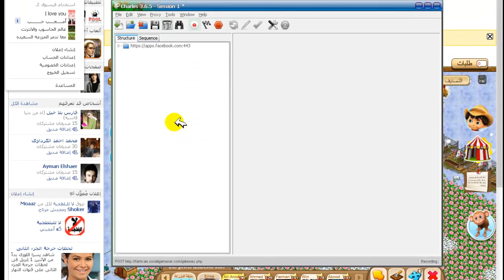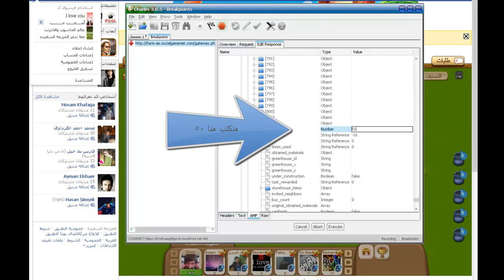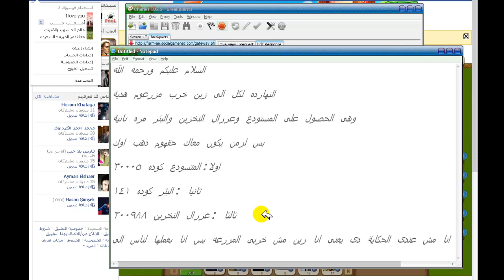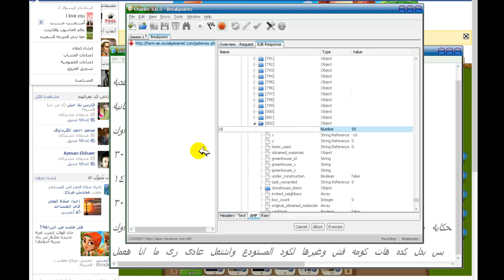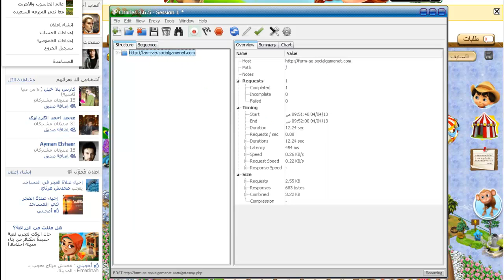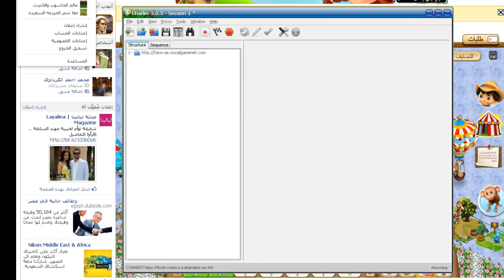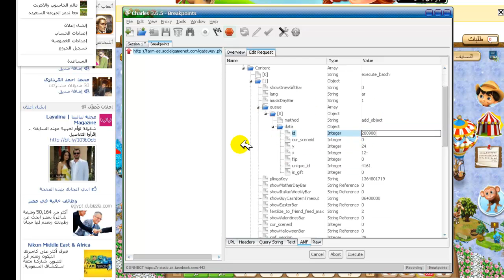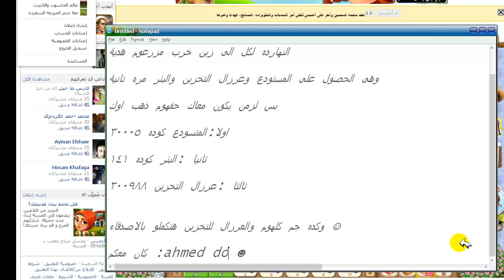طريقة الحصول على المستودع وعرزال التخزين والبئر (ضربة واحده )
الاكواد المستخدمة هى
اولا:المتسودع 30005
ثانيا :البئر 141
ثالثا :عرزال التخزين 200988